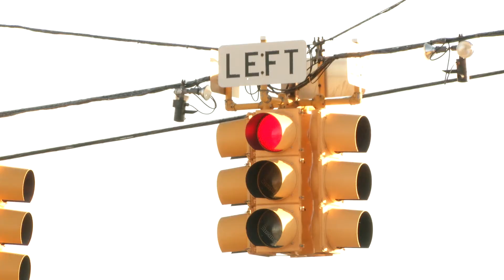HOMTV- Upcoming Road Work in Ingham County Meeting